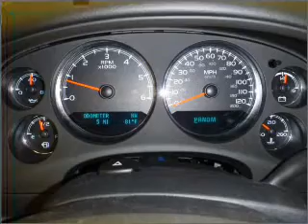2012 Chevrolet Tahoe in Daphne, AL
1402 US Hwy 98
Daphne, AL 36526
2012 Chevrolet Tahoe

Mileage:0